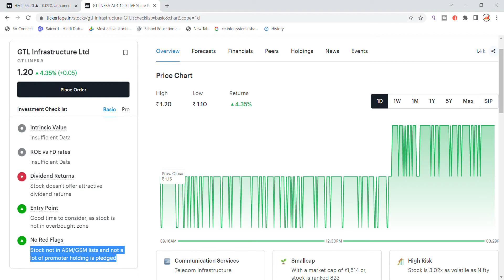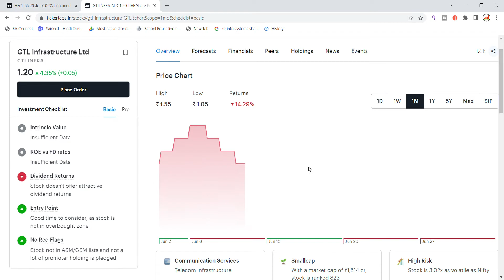GTL Infra Share Latest News Today | Share Market News